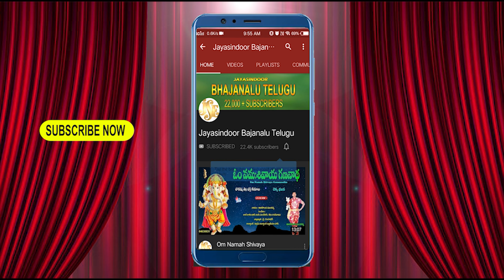తాళాల భజనలు | Kaliyuga Vasudu Karanajanmudu Sri Pothuluri Veera Brahmayya | Veerabramhayya Bajanalu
Song Name : kaliyuga vasudu karanajanmudu Sri Pothuluri Veera Brahmayya
Singer : Mallesh
Lyrics : B. Rajasheker
Album No : JSE-1215

Similar Searches:
Jayasindoor Bhajanalu
Bhajanalu Telugu
Chekka Bhajanalu
Chekka Bajana Songs
Telugu Bhajanalu
Jayasindoor Bajanalu Telugu
Chekka Bhajana
Chekka Bajanalu
Chekka Bajana
Bhajanalu
Chekka Bhajans
Bhajana Patalu
Bhajana Songs
Bhakti Bhajanalu
Latest Chekka Bhajanalu
Bramhayya Bhajana Songs
Bramhayya Chekka Bhajanalu
Bramhayya Bhakti Bhajanalu
Bramhayya Bhajanas
kaliyuga vasudu karanajanmudu Sri Pothuluri Veera Brahmayya Bhajana Paata
Mallesh Bhajanalu